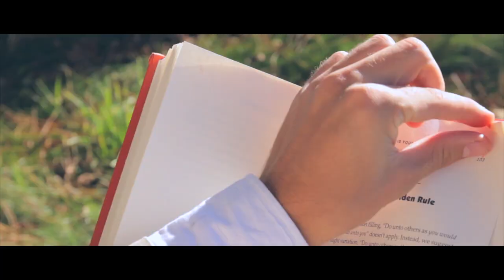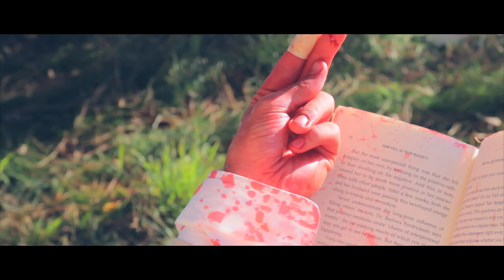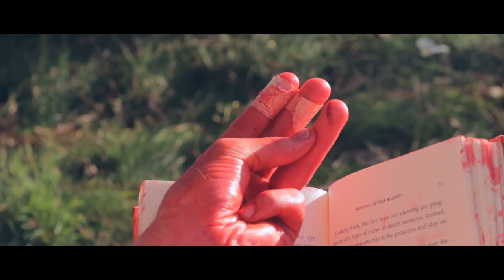Paper Cut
Reading can be bloody hard at times.